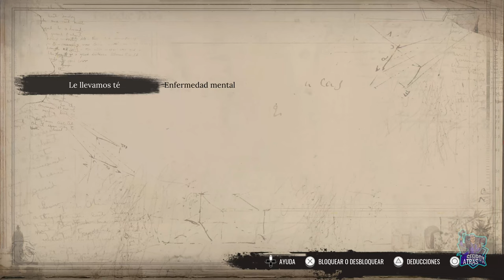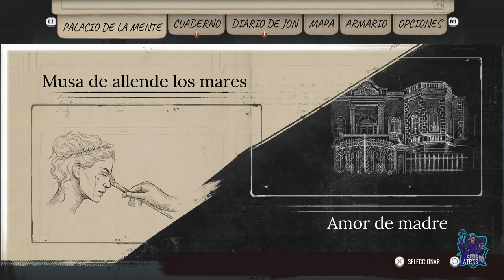Musa de Allende los mares - #5 - Sherlock Holmes: Chapter One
Musa de Allende los mares